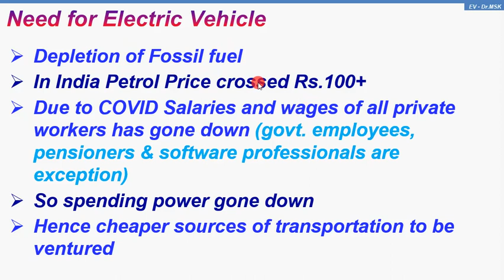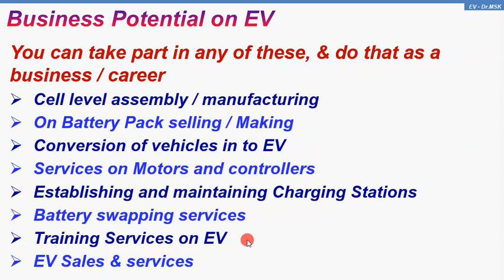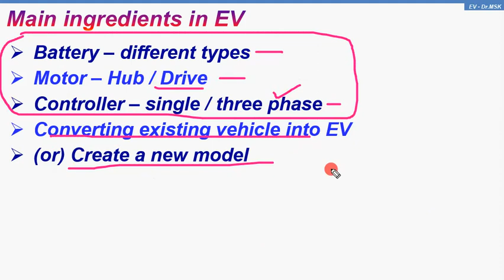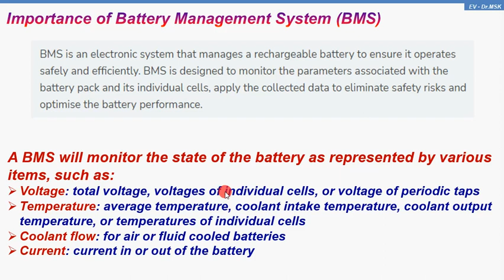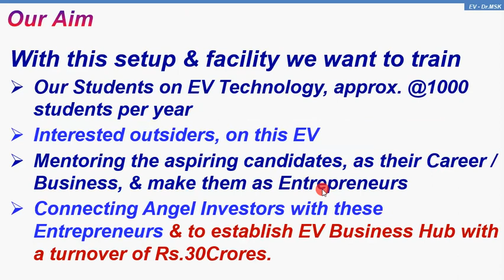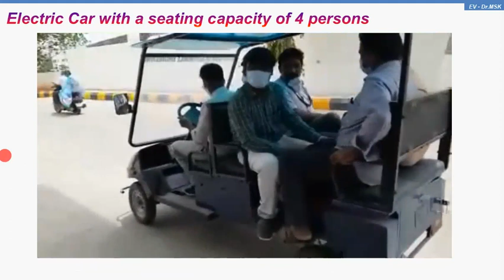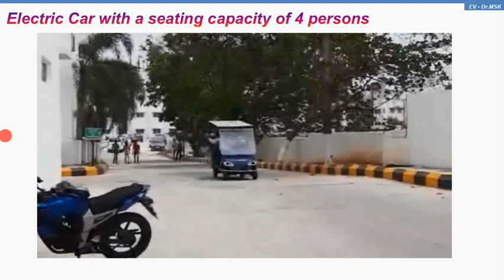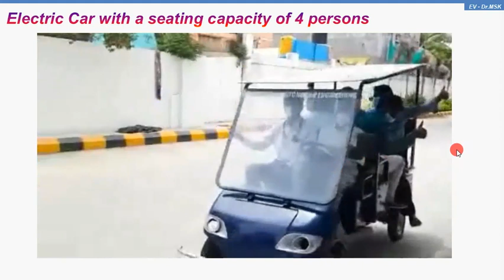Making of Electric Car with a seating capacity of 4 persons